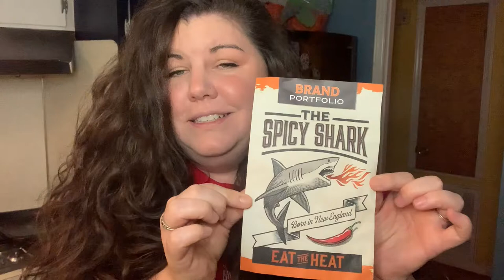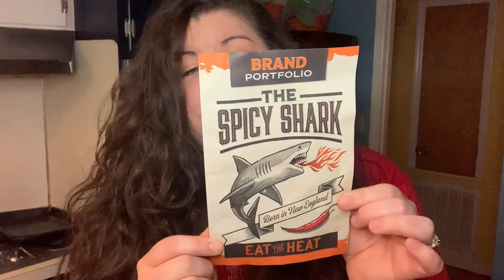The Spicy Shark Wing Sauce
At least the sauce is good enough to make up for the fact that I have NO IDEA how to cook wings!